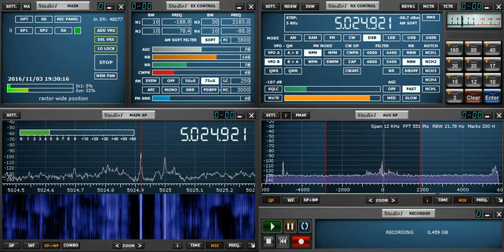5024.921kHz R.Quillabamba (SA) 20161103 1927JST